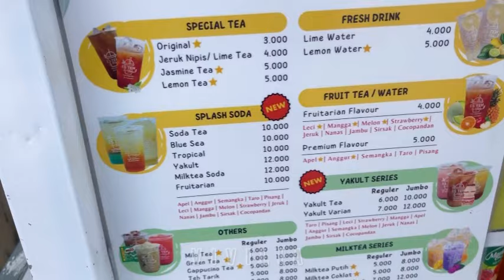BERBAGI BERSAMA TEAM BERKAH MOVIE OFFICIAL, JAWARA CINEMA PICTURES, JAVA MOVIE PRODUCTION‼️